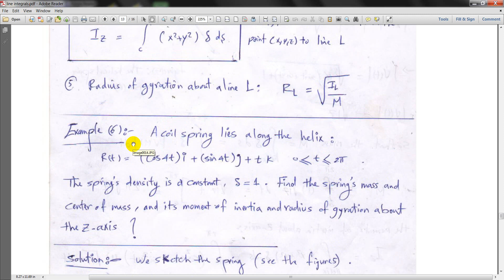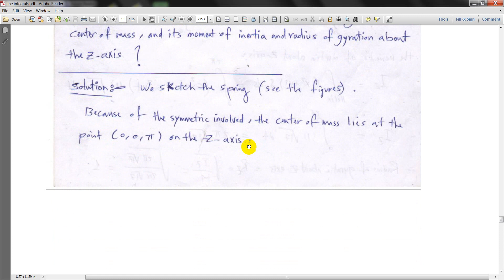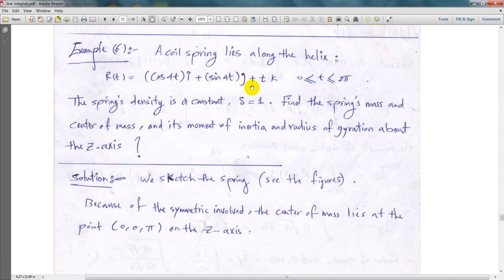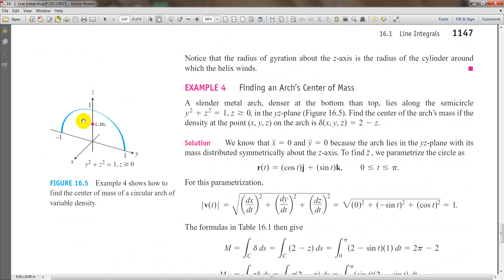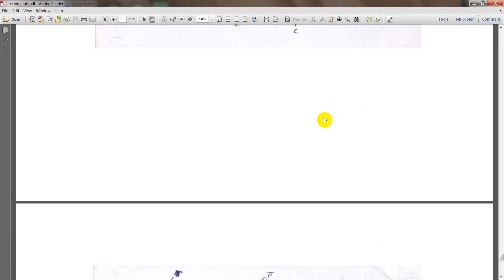Line Integral Part 4